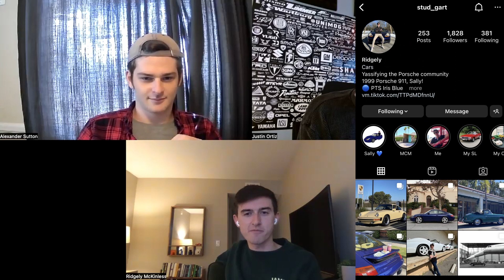How to MakeCarAdsGreatAgain and What to put an Enzo V12 in?? /// Allcarnews Podcast Episode 15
Welcome back to the Allcarnews Podcast now on Season 4! Joining us today is the crew from Makecaradsgreatagain featuring Ridgley and Zander from Zanderdrivescars! Join us on a trip down the decades to explore the history of automotive advertisements and the digital influencer driven path they are on today. The world of car advertisements isn't the only thing on the table as we break down our favorite cars, past and present, and answer some of your Q&A responses!

Index:

0:00-9:26  What is Makecaradsgreatagain?
9:26-12:25 Posting on Social Media
12:25-19:06 Car Ads of the Past
19:06-22:53- Car Ads Today
22:53- 38:29 Favorite Car Past and Present
38:29-59:23 Car Talk!

Credit: Allcarnews Media
Text/Narration/News by: Allcarnews

🏎 An Allcarnews Jtecho Post

All material transmitted to Allcarnews, including images, videos and all other communications with permission of the owner reserves Allcarnews the right to place our watermark on any images or video sent to us and use that material for any purpose.